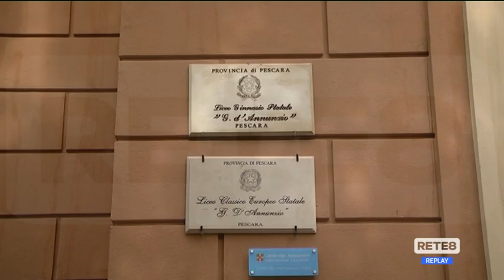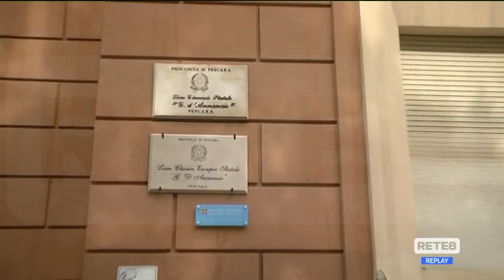Pescara - Classico: boom di studenti, aule in prestito